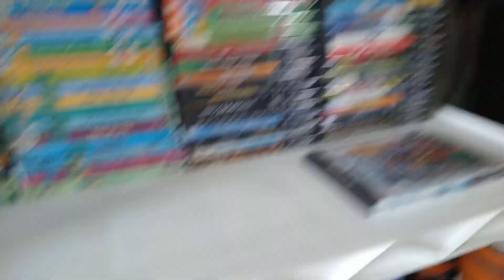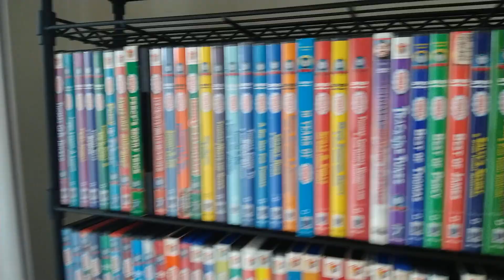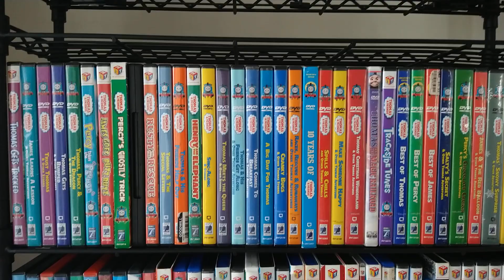Happy All Saint's Day 2021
This is a Video where I wish everyone a Happy All Saint's Day 2021 so happy All Saint's Day 2021 everyone.